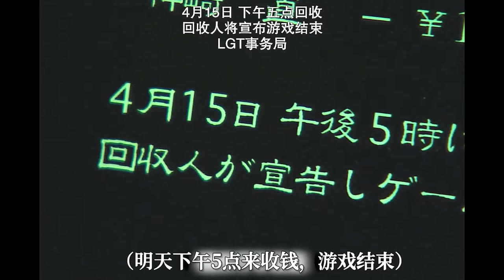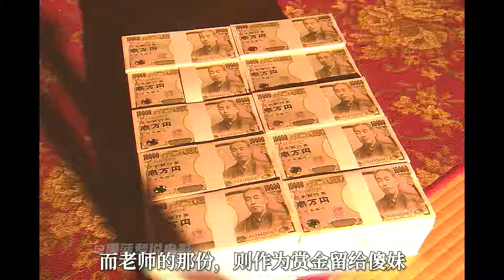诈欺游戏 第一季 解说 全集 戶田惠梨香 | Erika Toda Liar Game Korea Drama Season 1 【02】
诈欺游戏 第一季 解说 全集 戶田惠梨香 | Erika Toda Liar Game Korea Drama Season 1
神崎直（戸田恵梨香饰）是个单纯天真的女大学生，某天无意收到了一个包裹，好奇打开后却发现自己竟因此被卷入了一个名为“Liar Game”的诈欺游戏，要求欺骗对手来获得奖金。第一回合，在对手的花言巧语下，轻信的小直将手中的钱尽数交出，之后才发现上了大当。
诈欺游戏 第一季 解说 全集 戶田惠梨香
根据游戏规则，输了的小直将背负高达一亿日元的巨额债务。无奈之下，她找到天才诈欺师秋山深一（松田翔太饰）帮助自己追回钱款。秋山被小直的纯真和善良打动，答应参加游戏并找出幕后指使人。随着第二、三、四会合的进行，比赛愈来愈残酷、激烈，两人逐渐被卷入游戏的深渊，而真相也渐渐浮出水面

导演: 松山博昭 / 大木绫子
编剧: 古家和尚
主演: 户田惠梨香 / 松田翔太 / 吉濑美智子 / 渡边一计 / 北村总一朗
类型: 剧情 / 悬疑 / 犯罪
官方网站: wwwz.fujitv.co.jp/liargame
制片国家/地区: 日本
语言: 日语
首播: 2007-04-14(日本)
集数: 11
单集片长: 36分钟
又名: 欺诈游戏 / 说谎者的游戏 / Erika Toda Liar Game Korea Drama Season

女大学生神崎直（户田惠梨香饰）是个诚实善良的女大学生。一天突然收到一封奇怪的邀请涵和1亿日圆，让她参加LIAR GAME。规则大概如下：她将与另一个手持一亿日圆的人成为对手，以30天为期限，双方可以用任何办法从对方手上把钱骗来。30天后游戏举办方将来向两人各收回一亿圆，也就是说游戏最高奖金是1亿，最高罚金也是一亿。神崎直不幸被对手骗掉一亿，万般无奈只好听从警察的建议向天才诈骗师秋山深一求助，秋山是曾对一个巨型诈骗公司进行反诈骗的天才诈骗师。就这样天才欺诈师和天真的女大学生走到了一起，故事就此开始。

大一生神崎直(户田惠梨香)是被称为“过分老实”的老好人。一日，直收到一个包裹。打开竟发现里面有1亿圆的纸币。并有写着“欢迎参加诈欺游戏”的卡片。而一同被放在包裹里的录像带呈现的是戴着面具自称是レロニラ的男人介绍的游戏规则。当看到卡片上写着“打开包裹之际就表明参加比赛的意向，一旦参加就不接受反悔。”这行字时，也就意味着直自动参加了比赛。根据规则说明“LIAR GAME”是从竞赛对手那里相互夺取金钱的游戏，游戏开始的30天后，获取金钱多者胜利，失败的一方就要自行赔偿被夺取的金钱。第二天，陷入不安的直再次收到了从LIAR GAME事务所寄来的介绍竞赛对手的卡片。对手竟是中学的班主任藤泽和雄(北村总一朗)。于是直来到藤泽处，把1亿圆交给了所信任的藤泽。回到家中竟收到事务所寄来的自己输给藤泽的卡片。第二天直再次来到藤泽家，竟看到藤泽正打电话嘲笑直的被骗。直来到警察局找警官谷村光男商量，却被告知因为本来就不是直的钱所以不构成案件。谷村告诉极度沮丧的直，诈欺的事还是去找诈欺师为好。并把第二天会从监狱释放的天才诈欺师秋山深一(松田翔太)的事告诉了直。出狱当日，直揪住从监狱出来的秋山，哭诉自己的钱被骗了希望得到帮助。原本打算收山的秋山与直一起来到藤泽家。看到突然改变态度承认夺取了金钱的藤泽，秋山告诉直如果有夺取金钱的觉悟就出手帮她。直下定了决心，于是与秋山一起开始了诈欺游戏。